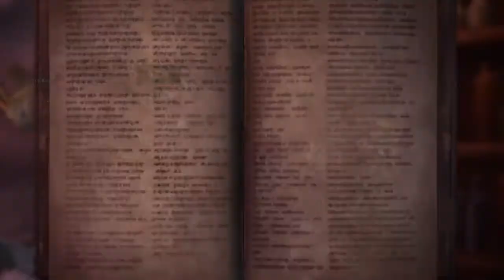ALATREON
Let's play monster hunter!